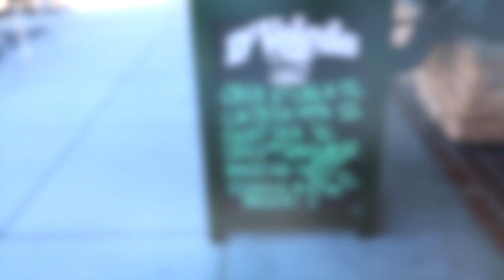vlog | take a walk with me, iced coffee run & the UNEXPECTED!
Whatsup beautiful people!!!

How are y'all doing?! I know  this upload is super late but I am here for you guys with a new video :)
This weeks video is a vlog on my walk I went on a couple weeks back. I have you all join in on my iced coffee run & I let you in on the scoop of what happened after my iced coffee run!!

I love all of you and appreciate all of your support so much! It really helps me out :) As you can tell, Im really getting into these VLOGS. LOL.

If you're located near South San Diego - Chula Vista area, check out D'Volada cafe in Downtown Third Avenue for coffee, tea, smoothies, acai bowls & MORE!!!